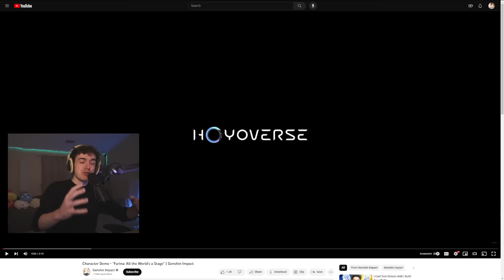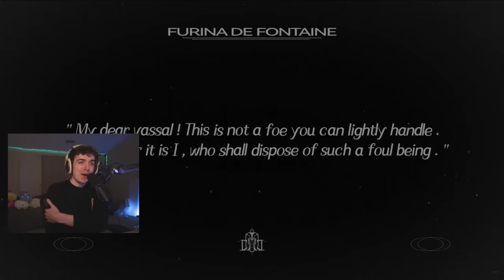Character Demo - "Furina: All the World's a Stage" REACTION | Genshin Impact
My Reaction to Character Demo - "Furina: All the World's a Stage" | Genshin Impact